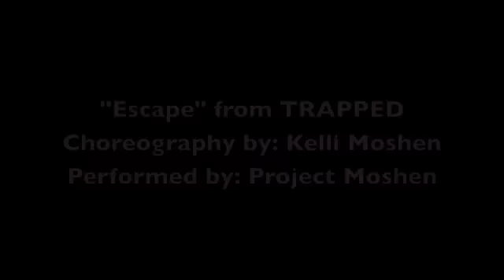"Escape"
Excerpt from Project Moshen's first independent show!
Choreography by: Kelli Moshen
performed by: Samantha Carmichael, Colleen Dougherty, Sarah Dziomba, Narissa Fell, Danielle McGilligan, Kelli Moshen